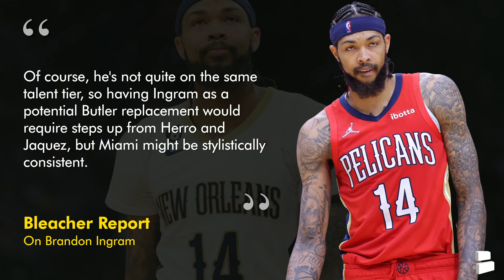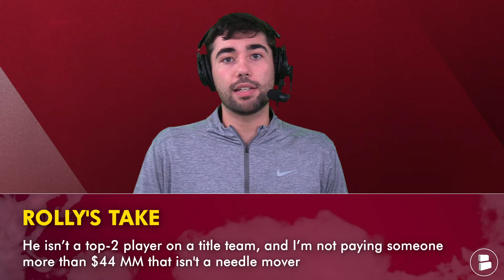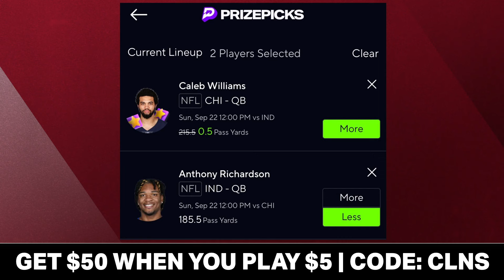MAJOR Miami Heat Trade Rumors On Brandon Ingram & Jimmy Butler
Miami Heat trade rumors on Brandon Ingram and Jimmy Butler showcase today’s Heat news and rumors YouTube video! Bleacher Report named the Miami Heat as the best fit for a Brandon Ingram trade, and the Golden State Warriors as the best fit for a Jimmy Butler trade. Heat Report host Nic Rohloff talks about the Heat trade rumors on Brandon Ingram, and the Jimmy Butler trade rumors as he’s been linked to the Warriors multiple times. If the Heat traded away Jimmy to the Warriors, the Heat roster would likely get one of Jonathan Kuminga or Brandin Podziemski in return. Jimmy Butler is entering the final guaranteed year of his contract before he can test NBA Free Agency in 2025.

Weekly watch parties for the Miami Heat at the Heat Report for the 2024-25 NBA Season!

Bleacher Report on a Brandon Ingram trade to the Miami Heat:
“If the Heat lose Butler, the wisest path forward might be a slower build focused on Bam Adebayo, Tyler Herro and Jaime Jaquez Jr. That team already has a pretty intriguing core beyond its superstar. On the other hand, there may be value in taking some pressure off those three, and Brandon Ingram's mid-range game and playmaking skills could make him sort of a Butler facsimile. Of course, he's not quite on the same talent tier, so having Ingram as a potential Butler replacement would require steps up from Herro and Jaquez, but Miami might be stylistically consistent.”

More Miami Heat trade rumors, news, and rumors found 5 Reasons Sports Network, Sports Illustrated, ESPN, CBS Sports, NBA on TNT, and the Volume all are featured!

Golden State Warriors trade assets:
Jonathan Kuminga
Brandin Podziemski
Moses Moody
Two First Round Picks

Prove you KNOW ball by answering today's questions in the comments:
- Would you trade for Brandon Ingram? Type ‘Y’ for Yes or ‘N’ for No
- If you traded Jimmy Butler, where would it be?

Miami Heat 2024 stat leaders:
PPG: Tyler Herro (20.8) & Jimmy Butler (20.8)
RPG: Bam Adebayo (10.4)
APG: Jimmy Butler (5.0)
FG%: Thomas Bryant (57.7)
FT%: Patty Mills (100)
3P%: Orlando Robinson (53.3)
STL: Delon Wright (1.4)
BLK: Bam Adebayo (0.9)

Want the Heat to win the 2025 NBA Championship? Like this video 👍